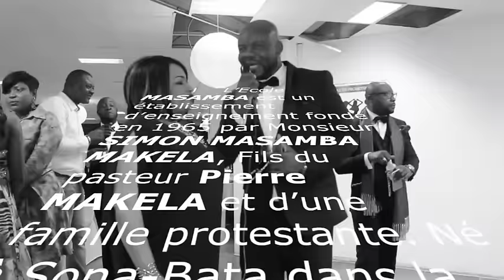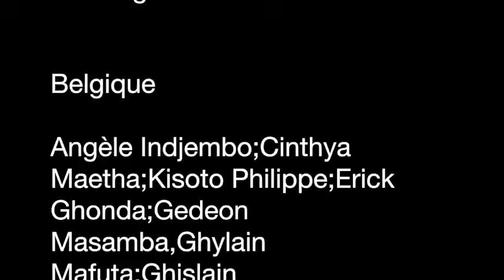INEDIT: BAL DE PROMO 93-94 ECOLE MASAMBA A PARIS(JUIN 2016)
BAL DE PROMO 93-94 ECOMAS A PARIS, NO COMMENT 22 ANS PLUTARD!